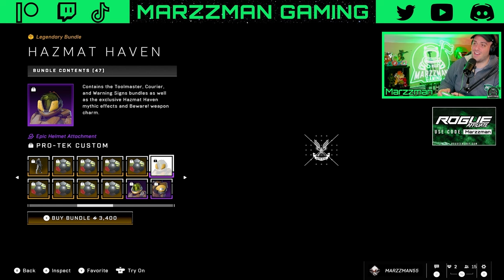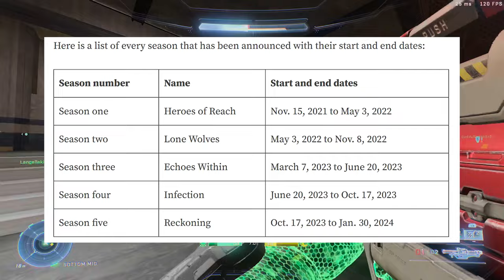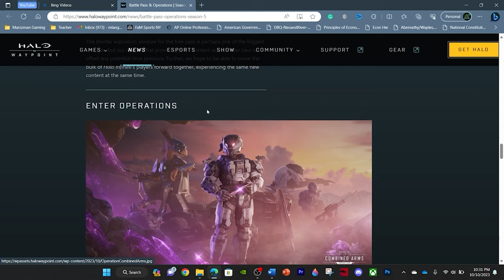The Halo Infinite Comeback? Year 2 Review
In this video, we review Year 2 of Halo Infinite. We discuss the various seasons, forge, multiplayer, as well as a variety of important components of Halo Infinite. Is Halo Infinite truly back or does this game have a long road still ahead of it? Is Year 2 of Halo Infinite a vast improvement to Year 1? Let us know your thoughts on Halo Infinite.